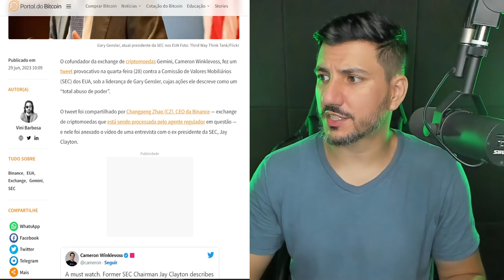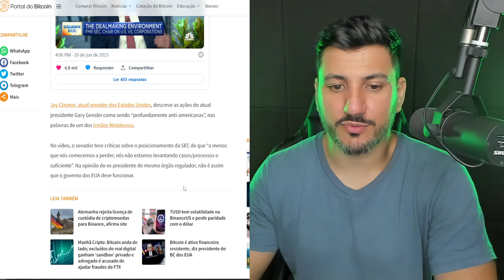ESTADO COMETEU ABUSO COM A BINANCE